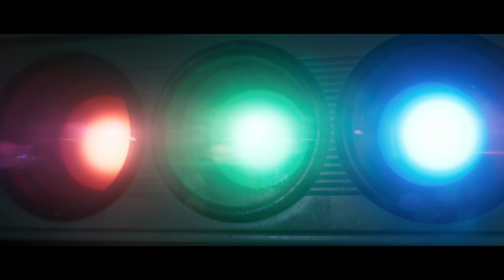Emergence - Full Mission Walkthrough | Call of Duty Black Ops 6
In this video guide, checkout the Emergence Full Mission Walkthrough in Call of Duty Black Ops 6.

Mission: Emergence

Call of Duty: Black Ops 6 is a 2024 first-person shooter video game co-developed by Treyarch and Raven Software and published by Activision. It is the twenty-first installment of the Call of Duty series and is the seventh main entry in the Black Ops sub-series, following Call of Duty: Black Ops Cold War.